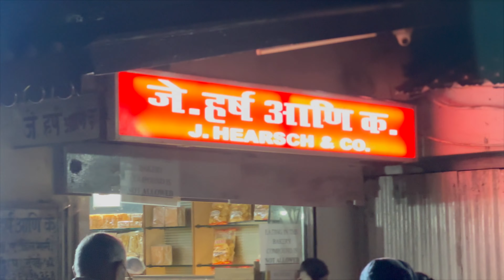Vlog 43 | A/c Train | @RiddhuPreyuVlogs722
Hello Guys, we had a lot of fun shooting this video and hope you will love it too.

In this Video: We enjoyed a/c train journey and went to Bandra for Riddhu's vaccination.